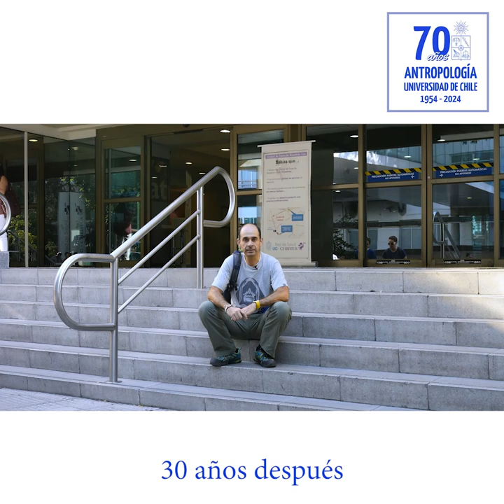La Placa, 30 años después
Entre los años 1985 y 1992 el Departamento de Antropología de la Universidad de Chile estaba ubicado en la calle Marcoleta, que se conoce como "La Placa". Los estudiantes de la generación de 1986 realizaron este video al cumplirse 30 años de su egreso.